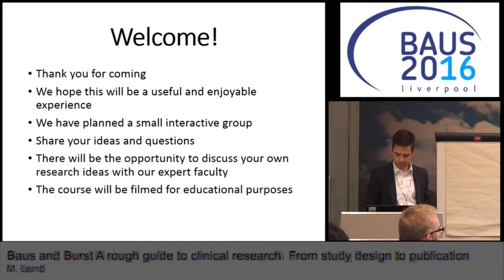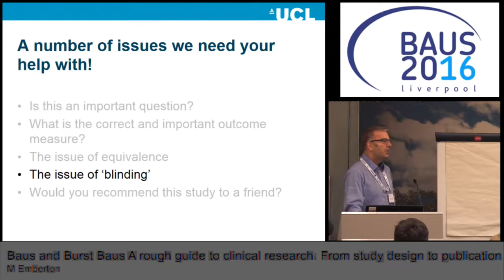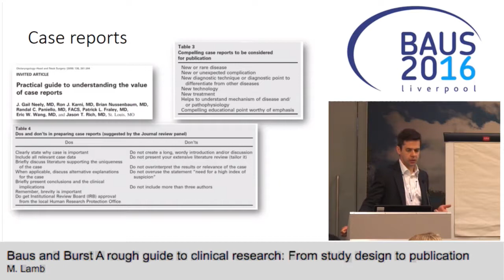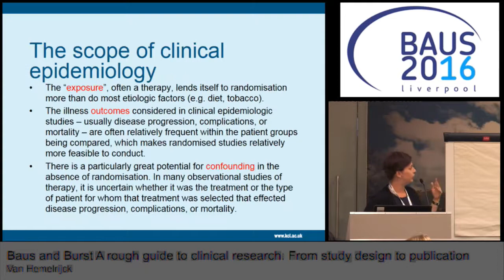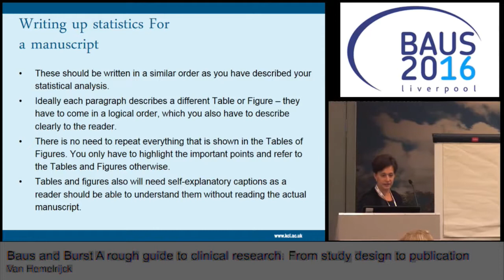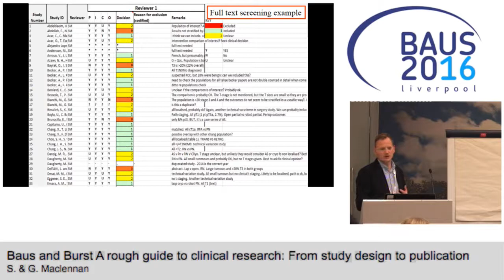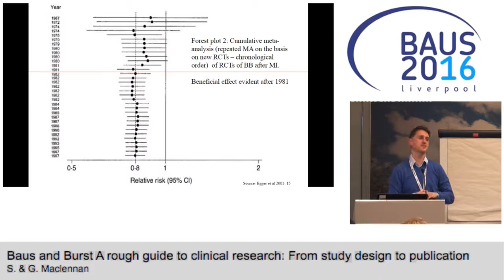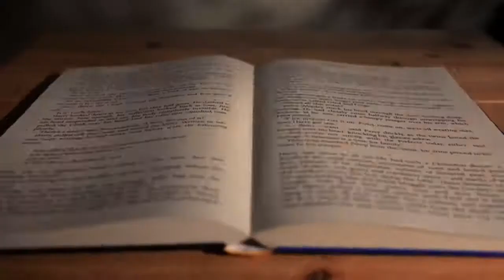BAUS16 Training session